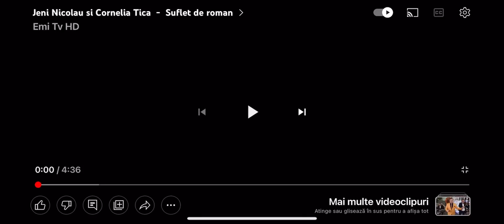Cornelia Tica și Jeny Nicolau. Suflet de roman